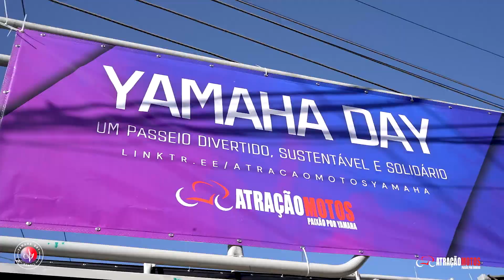YAMAHA DAY BRASIL | ATRAÇÃO MOTOS | VARZEA GRANDE-MT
O Yamaha Day é uma data comemorada no mundo todo e por todas as partes da Yamaha, simboliza o nosso nascimento e nos impulsiona a acelerar por uma causa maior que nós mesmos. Este ano,vamos celebrar os laços que formamos quando conquistamos muitos quilômetros juntos. Afinal, compartilhar a aventura com alguém faz qualquer caminho ser muito mais prazeroso. Leia o resto da página para saber como participar deste dia.